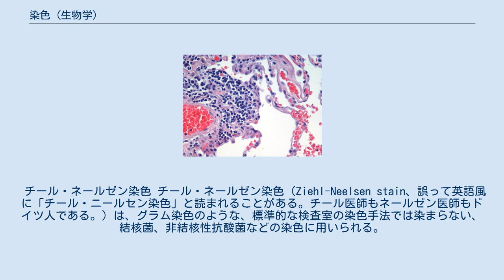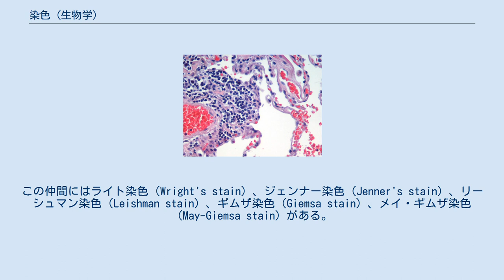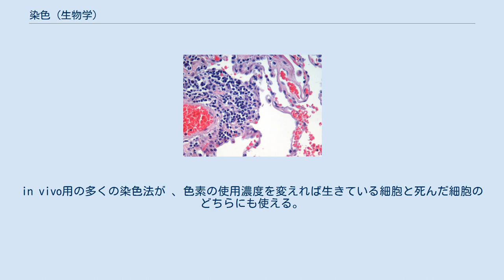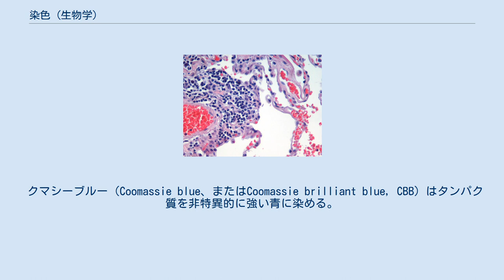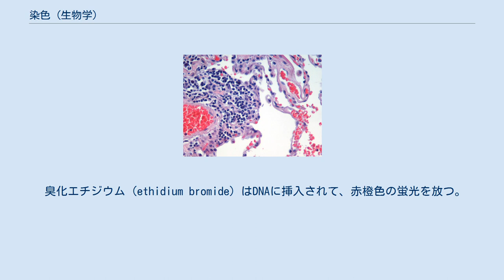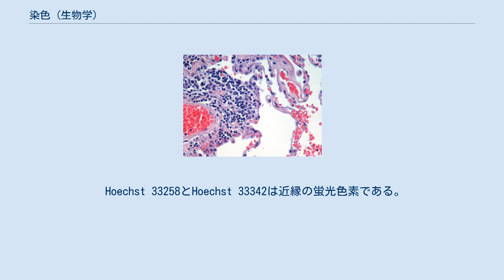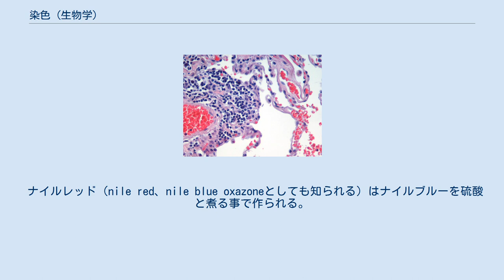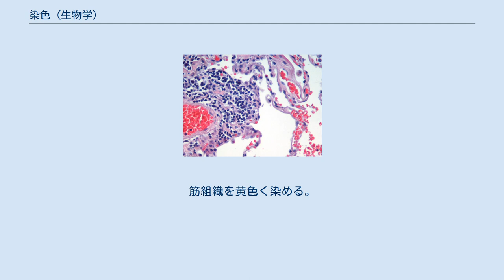染色 (生物学)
染色（せんしょく）とは、特定の生物組織、細胞、オルガネラなどに、特殊な色素を用いて色を付ける実験技術のこと。
特に、顕微鏡での観察をより容易にするため、観察に先立って染色が行われることが多い。
例えば、組織中の一つの細胞を顕微鏡で観察する場合、そのままでも形態の違いだけから結合組織中の細胞や、細胞中の細胞核を見分けることは可能であるが、あらかじめ細胞質や核を染色すればそれぞれの観察が容易になる。
 染色の原理には、観察する標本に含まれている特徴的な生体分子（タンパク質、核酸、脂質、炭化水素など）に対して、特定の色素が強く結合する性質を利用したものや、特定の酵素と反応して発色する基質を用いたものなどがある。
用いる色素が蛍光色素（主に生物由来物や蛍光染料）の場合、特に蛍光染色と呼ばれる。
観察しようとする対象と目的に応じて、さまざまな色素を用いた染色法が考案され、利用されている。
 染色は生物学や医学のさまざまな分野で幅広く利用されている。
組織学や病理学の分野では、特定の疾患に伴って起きる、組織や細胞の形態的な変化の観察や、疾患の指標となる酵素やタンパク質の発現を確認するときなどに染色が用いられ、病気の診断などにも応用されている。
微生物学の分野では、グラム染色などの染色法が、細菌の同定や形態観察に用いられている。
一般的には微視的観察に用いられることが多いが、分類学や発生学の分野では、透明骨格標本の染色など、巨視的観察に用いられることもある。
また生化学の分野では、生体から分離したタンパク質や核酸を電気泳動で分析するとき、これらの高分子を可視化するためにも利用されている。
 肺気腫患者の肺組織、ヘマトキシリンとエオシンで染色してある。
 in vitro染色は生きていない細胞や組織に色を付ける。
in vitroとは直訳すると「ガラスの中」を意味し、in vivo（生体内）と比較される。
単独の染色よりも詳細を明らかにする為、複数の染色法を組み合わせて使うことがある。
固定と標本準備の独特な手順と組み合わされて、これら基本的な技術は、一貫した再現性のある検査ツールとして利用できる。
対比染色は見える細胞や主要な染色法で染まっていない細胞へ加えられる。
例えばクリスタルバイオレット染色はグラム陽性菌のみを染めるグラム染色である。
サフラニン対比染色はグラム陰性菌を同様に識別するために、全ての細胞を染めるために使われる。
 準備の段階は解析方法の様式に左右され、のちの過程の殆どにそれが要求される。
 透過処理は細胞の弱い界面活性剤による処理をしばしば含む。
この界面活性剤処理は細胞膜を溶解し細胞内へ大きな色素分子を入れる事を可能にする。
 固定は細胞や組織の形を可能な限り保存するための数段階からなる。
殆どの固定液（化学的な固定）はタンパク質と他の基質の間の化学結合を生成してそれらの硬さを増す。
通常の固定液にはホルムアルデヒド、エタノール、メタノール、そしてまたはピクリン酸を含む。
組織の欠片は力学的な強さと安定さを増して薄く切り刻むのを容易にするためにパラフィンへ埋め込まれる。
 マウンティングでは通常は観察と解析のためにスライドガラスへサンプルを貼り付け。
いくつかの場合では、細胞を直接スライドガラスの上で圧挫して伸展させる。
互いに結合せず遊離した細胞（血液塗抹や婦人科擦過細胞塗抹の場合）では、検体は直接スライドの上に置かれる。
小さな個体や組織はそのままマウントすることがしばしばあり、これはホールマウント (whole mount) という。
より大きな組織片では、薄い切片をミクロトームを用いて作る。
これらの組織片はこうして切片にすることによってマウンティングと検査が可能となる。
 その最も単純なものは、スライドガラス上に固定した標本を染色液（色素の溶液）に浸し、過剰な染色液を洗い流した後で観察する。
いくつかの染色法では、染色した色素を不溶化するため、洗浄する前に媒染剤を使用する必要がある。
 グラム染色 グラム染色（Gram staining）は細菌がグラム陽性か陰性かを決定するために使用される。
クリスタルバイオレットやゲンチアナバイオレットで染色し、ヨウ素溶液で媒染した後、アルコールで脱色し、その後フクシンまたはサフラニンで対比染色を行う。
 グラム陽性菌は暗い青や青紫に染まり、グラム陰性菌は対比染色によって赤やピンクに染まる。
この分類は細菌の細胞壁の構成に基づいている。
グラム陽性...